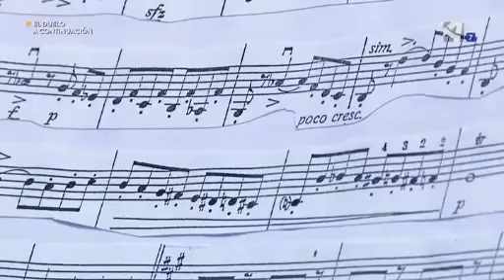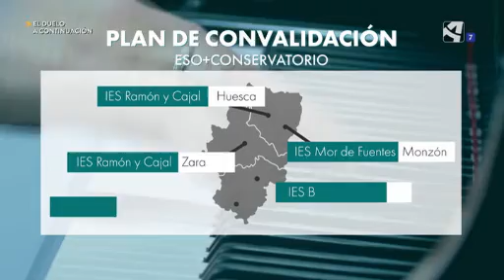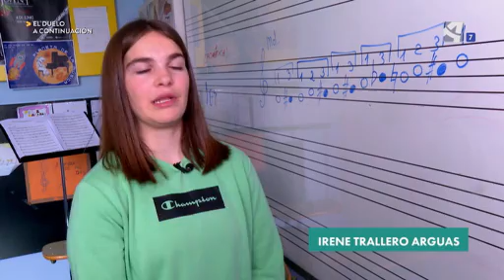Estudiantes de nota (Objetivo)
Cientos de chicas y chicos de Aragón compatibilizan estudios artísticos con su colegio o instituto. Conforme avanzan en su formación artística o de danza, la exigencia aumenta. Hasta cinco horas diarias deben dedicar a los ensayos al final del ciclo artístico. Hoy nos acercamos al día a día de estos jóvenes para responder a una pregunta ¿qué hace que tanto esfuerzo merezca la pena?